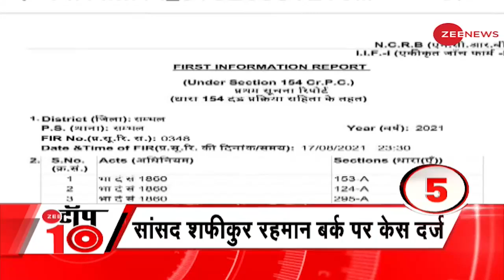Top 10: फरार होने के बाद पहली बार सामने आए Afghan के राष्ट्रपति Ashraf Ghani- देखिए 10 बड़ी खबरें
In this section, you will find the top news stories of the day. Segment Zee Top 10 is a part of Zee News's important news bulletins in which we cover all the important news.